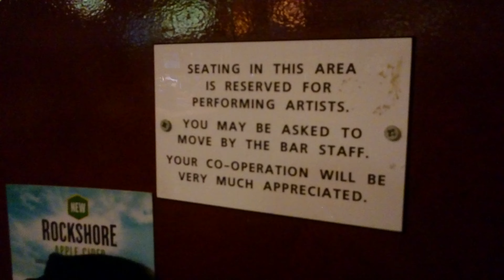McNeill's pub Dublin 19th May 2019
Traditional Irish music Dublin.